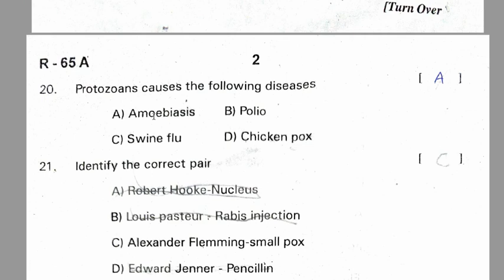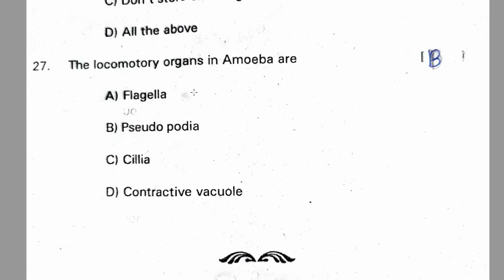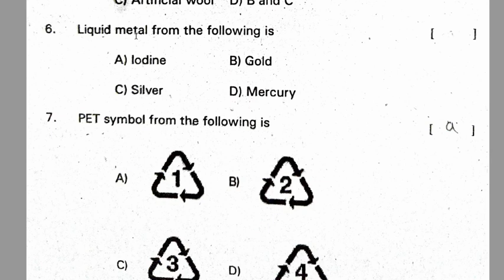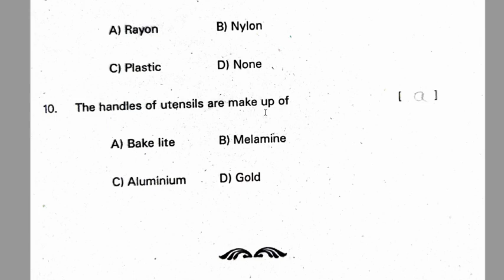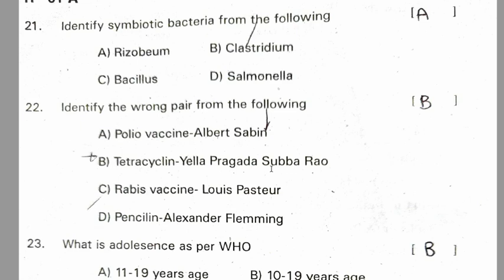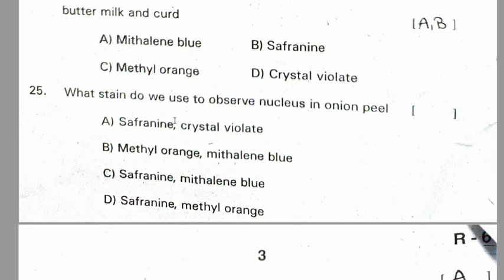class 8 sa1 part b. sa1 science question paper 2023 8th class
science sa1 question paper 2023 8th class answers.
8th class sa1 science question paper 2023